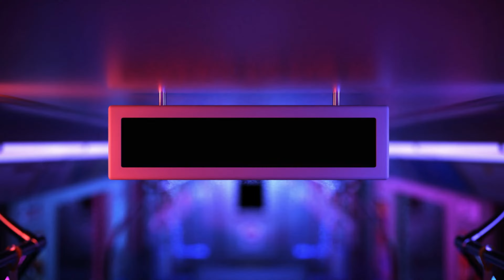ASYIK !! TARIAN ISLAMI 3 DAQAT - HAFLAH 2023 YASMU